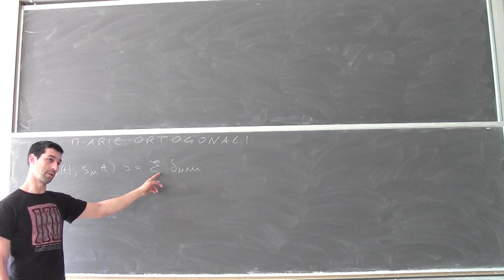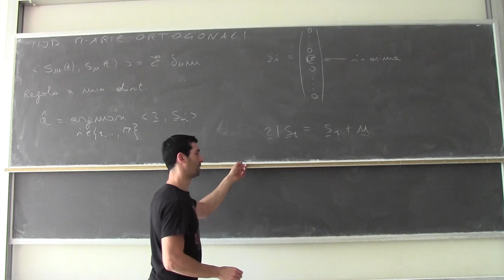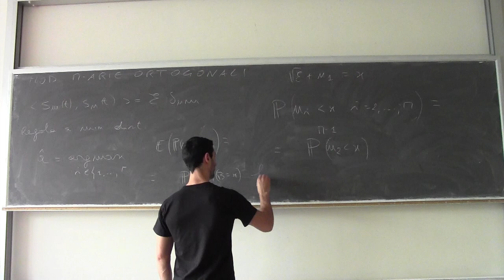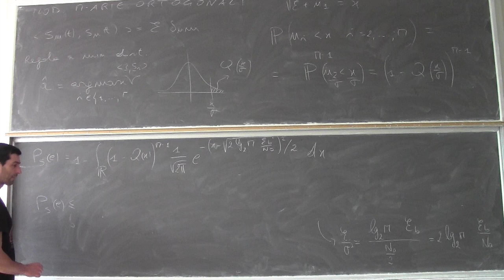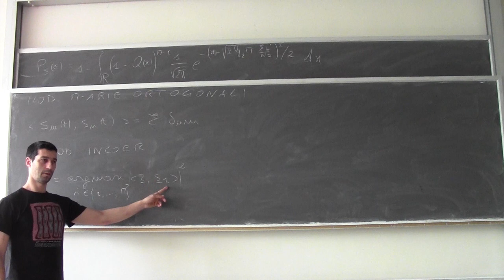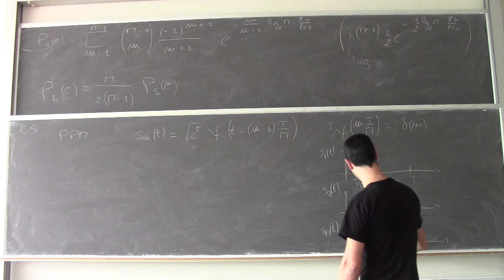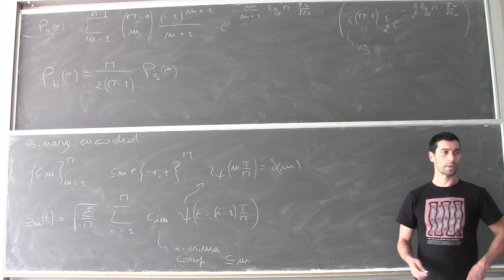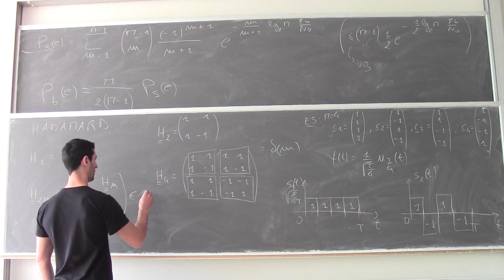Fondamenti di telecomunicazioni Lezione28a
Modulazioni M-arie multidimensionali: segnalazione ortogonale